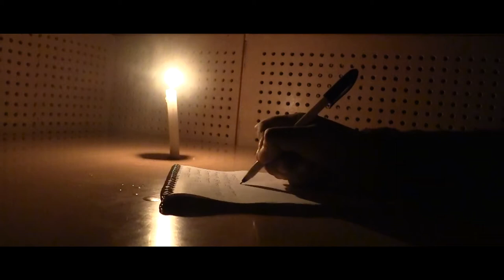" نساء ونصف، خاطر "نساء" ما تكفيش"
'المرأة كالشمس كي القمرة كي السما، كيف النخلة الشامخة لاتموت ولا تهبا'
 عمل لدعاء الحق الطويهري
تم إنتاج هذا العمل في المخيم الاعلامي توزر 2021 في إطار مشروع Jaridaty Net 💛🖤